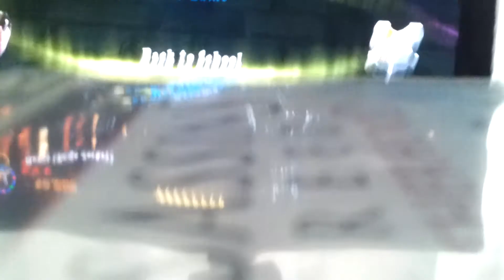Lets play lego harry potter years 5+7 part 41